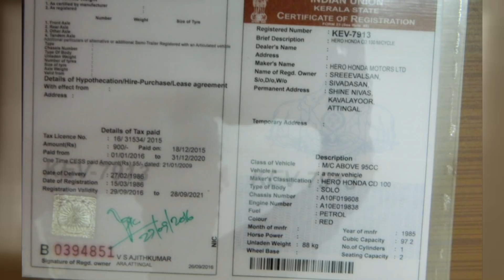വാഹനം ഓടിക്കുമ്പോൾ ഇനി ലൈസൻസും രേഖകളും കൊണ്ട് നടക്കണ്ട നല്ല നിയമം | New App For Drivers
Watch വാഹനം ഓടിക്കുമ്പോൾ ഇനി ലൈസൻസും രേഖകളും കൊണ്ട് നടക്കണ്ട നല്ല നിയമം New App For Drivers